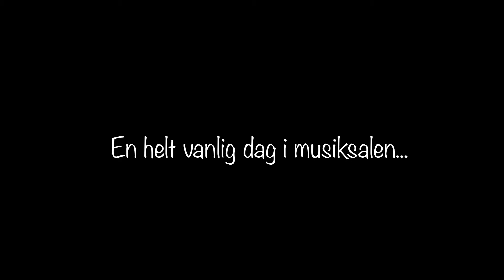Ljudet & stearinljuset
Denna film väcker en liten fråga kring en bastrumma och ett brinnande stearinljus.